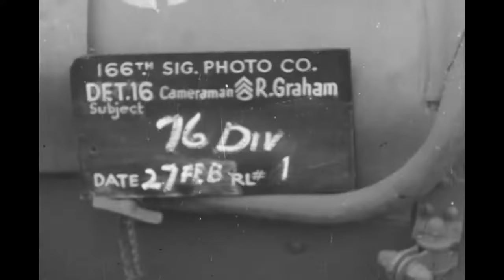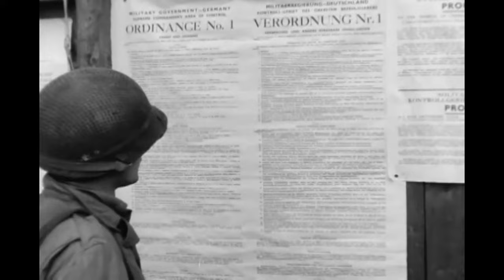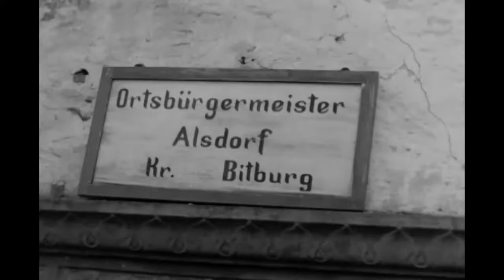76th Infantry Division at Alsdorf, Germany; February 27, 1945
Units of the 76th Infantry Division - including the division headquarters, 304th Infantry Regiment, and 301st Medical Battalion - in Alsdorf, Germany not far from the border with Luxembourg. German prisoners of war are processed, civilians are interviewed, and division leaders plan further advances into Germany. Of note, are the Yugoslav Army soldiers who were liberated and appear in this footage. This film was shot by S/Sgt. Raymond Green of the 166th Signal Photographic Company, attached to Third Army.